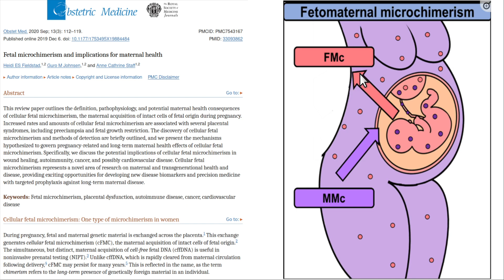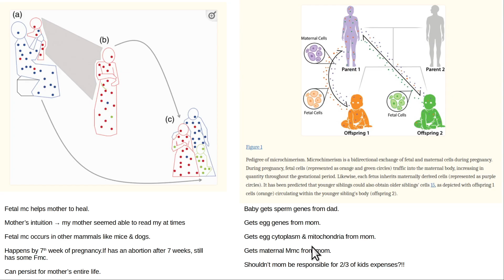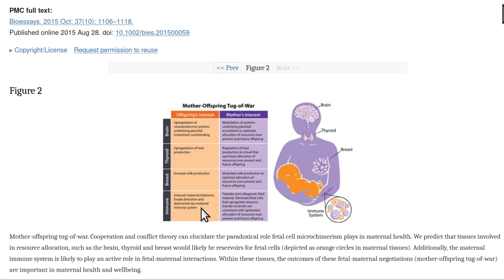Fetal microchimerism & Mama's intuition June 2024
During pregnancy, some of the baby's cells migrate to the mother's body;  and become part of her body for life;  this is called fetal micro-chimerism (Fmc).  Chimera is a term from ancient Greek mythology of an animal that was a combination of more than one animal.  Fmc happens by the 7th week (maybe sooner).   There is speculation that this may increase a mother's intuition about her child.  My Mom often seemed able to read my mind.  The fetal cells help the mothers immune system to heal wounds, and to fight infections.